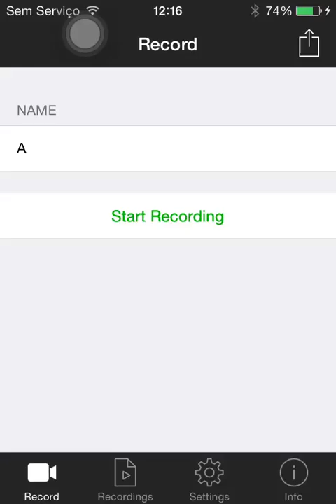Candy Crush Saga - Level 339 - 204,100 [No Booster]